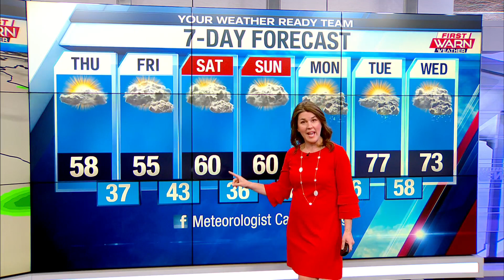6pm First Warn Forecast